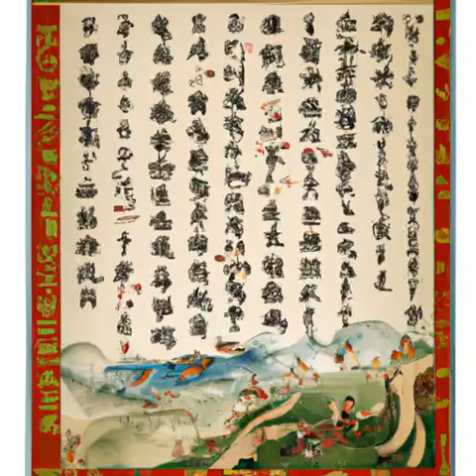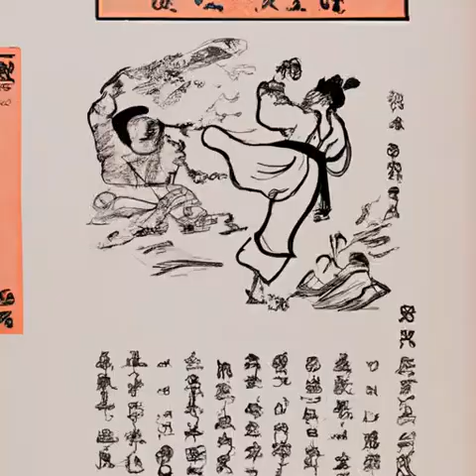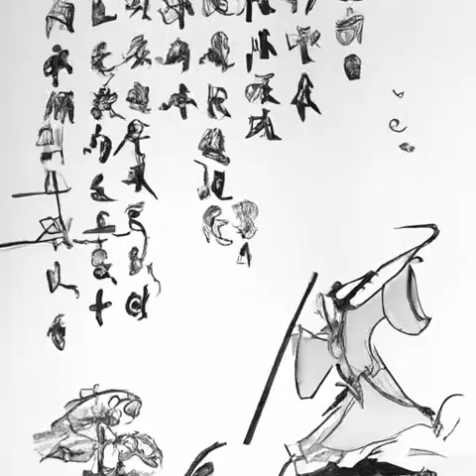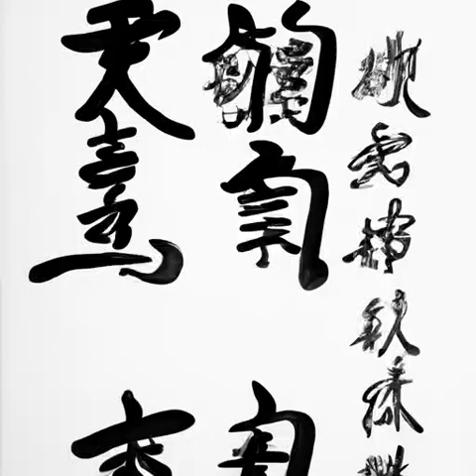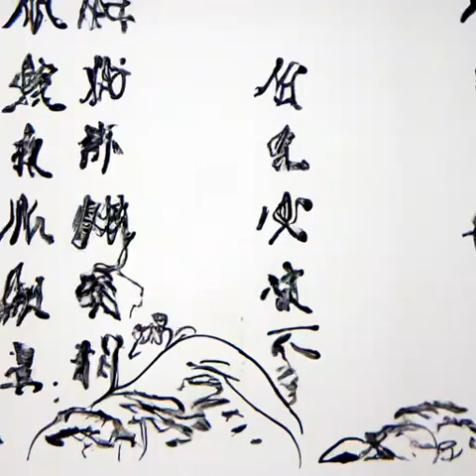第242章 惊愕《明克街13号》